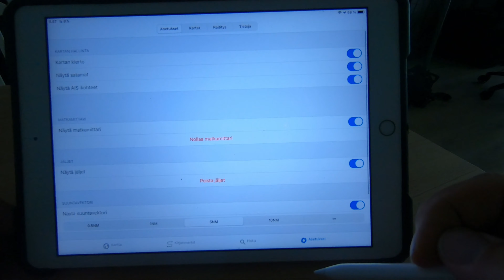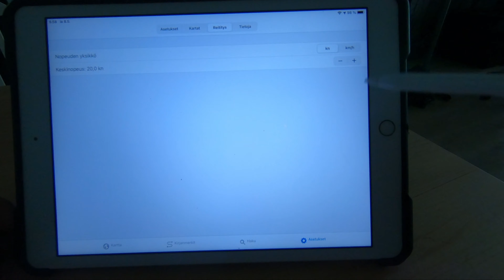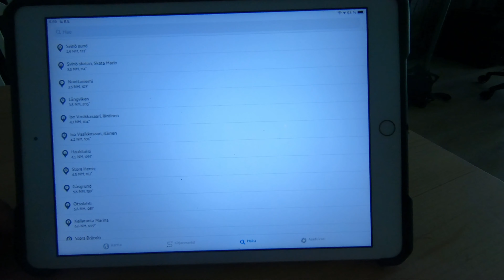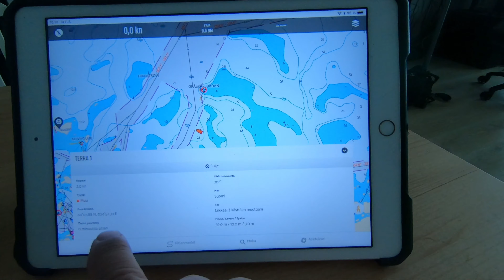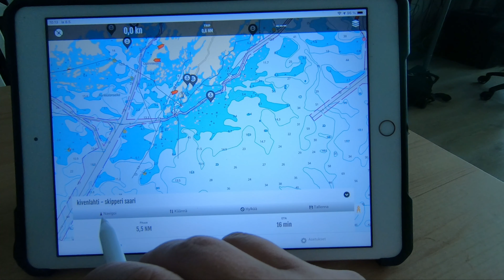Loisto Marine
Esittelen Loisto Marine navigointiohjelmiston. Reitin teko, sekä asetukset.